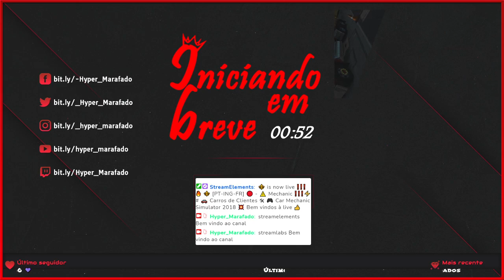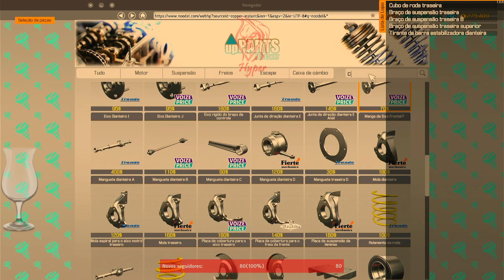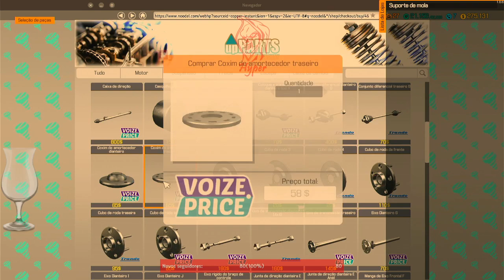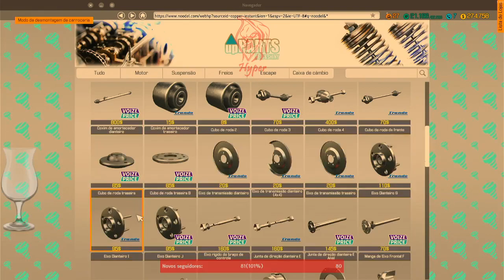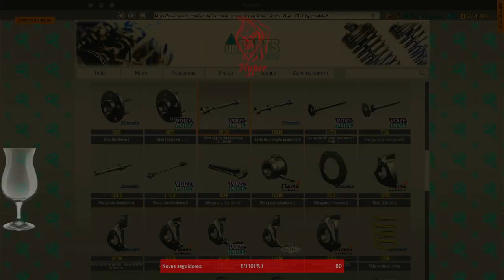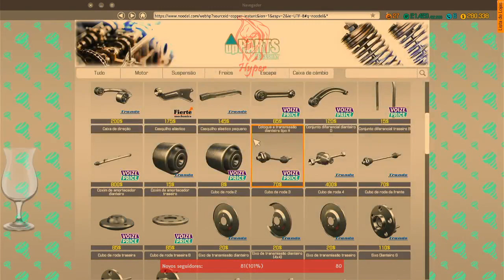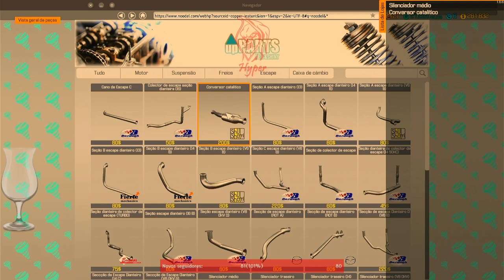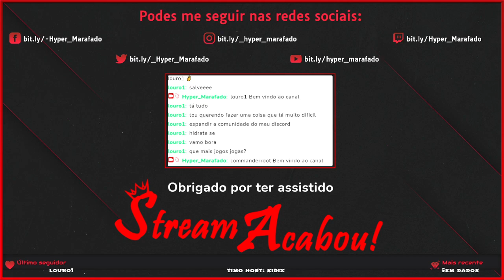⚜️ [PT-ING-FR] 🔴 - ⚠️ Mechanic ❗️❗️❗️⚡️ # 🚗 Carros de Clientes 🛠